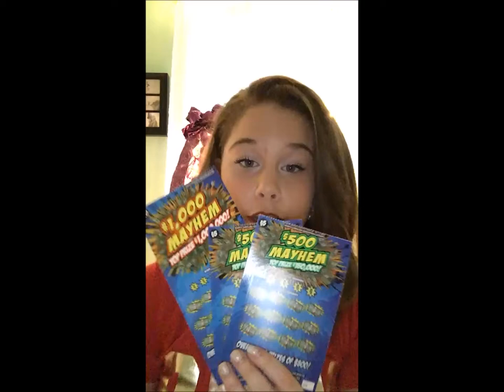What I Got For Christmas 2015